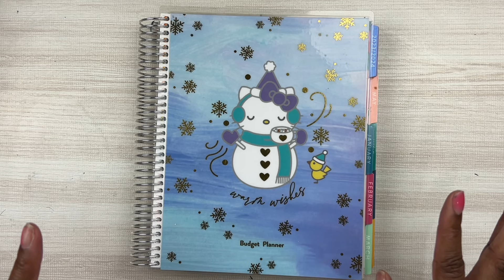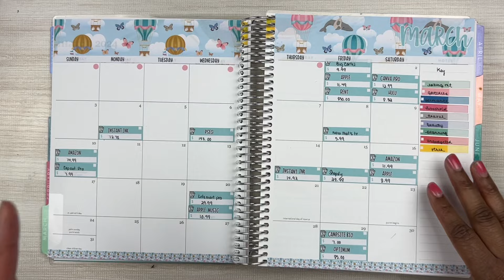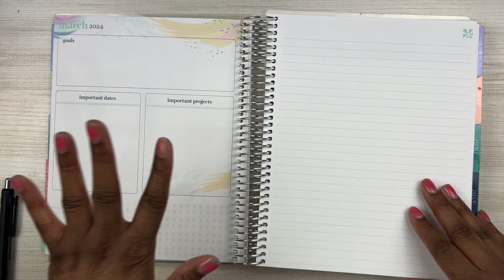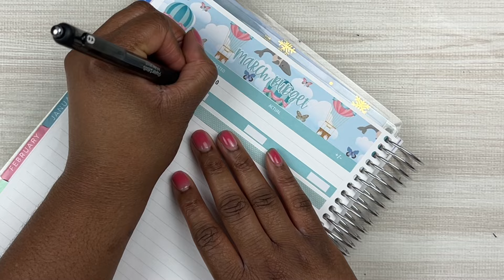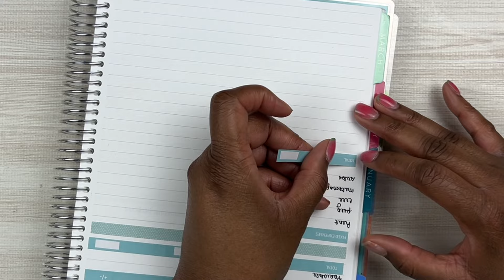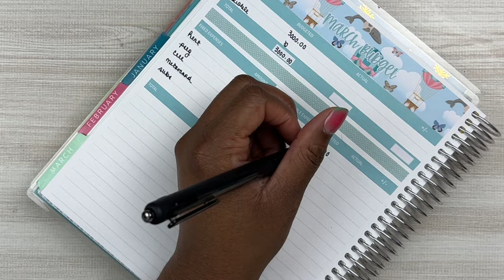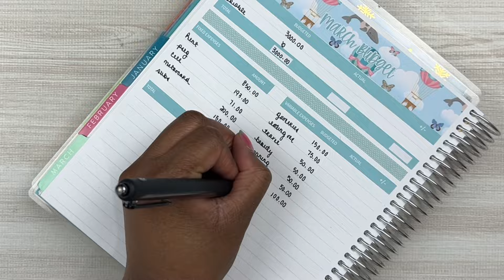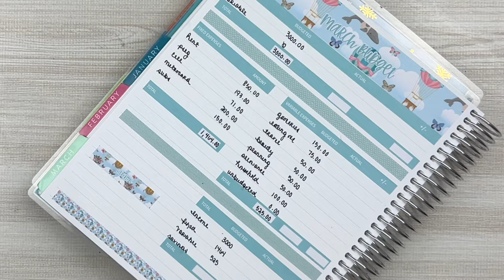Budget With Me | March Monthly Budget | I’m Back | Life Updates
Hey girl hey ! I know I’ve been missing in action but I’m back with my March Budget and ready to get started back with my budget with me videos !

Broke Gurls Start Here 👋🏽
Planner That I Use ( Save yourself some money )

Amazon List With All Budget Friendly Finds To Get You Started On Your Journey

My Favorite A7 Wallet

March Budget 2024
Low Income Budgeting
How to budget
Cash Envelope method
Zero based budgeting